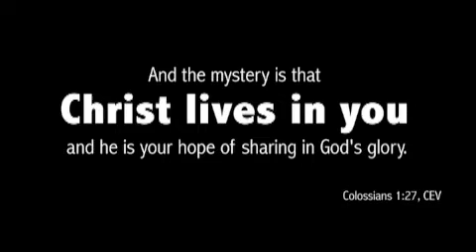Stethoscope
Promotional video for Campus Ministry @ Washburn University. The video is courtesy of Southern Hills Church of Christ.